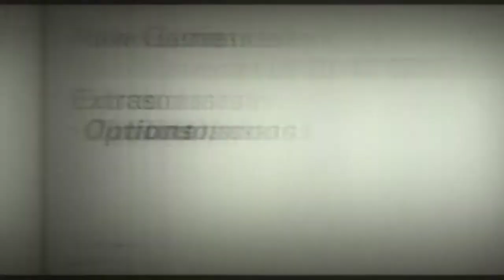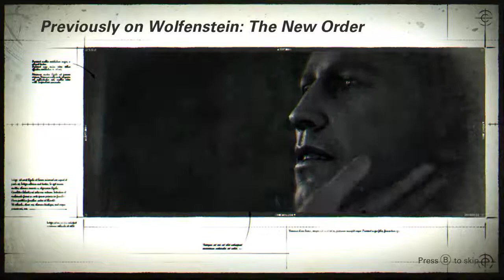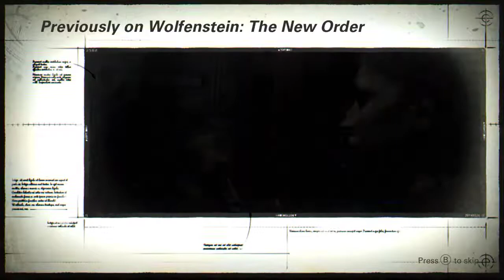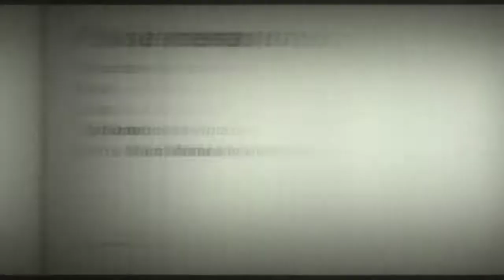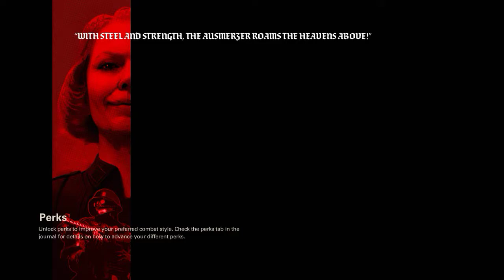Let's Play - Wolfenstein: The New Colossus - First Mission...and more!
I miei gametag su:
PSN: Cateye10
Xbox Live: Cateye10
Steam: Cateye10
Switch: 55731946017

PSN: Cateye10
Xbox Live: Cateye10
Steam: Cateye10
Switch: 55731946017